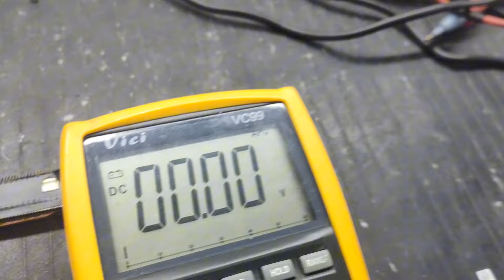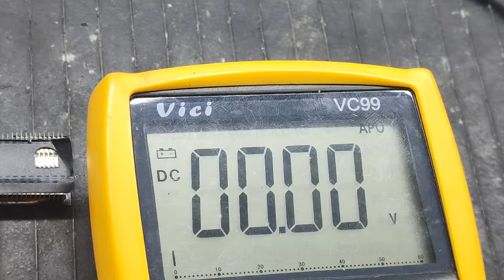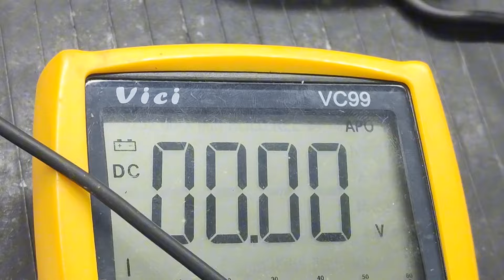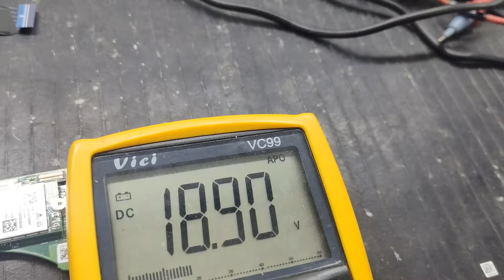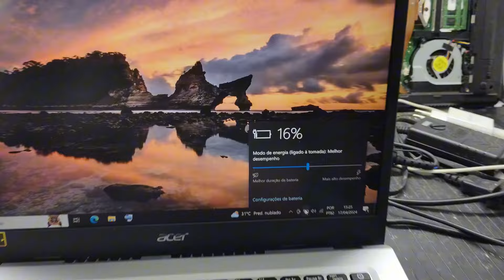ACER ASPIRE A514-54 NÃO LIGA, USANDO O CÉREBRO PARA CONSERTAR CORRETAMENTE SEM FAZER M.